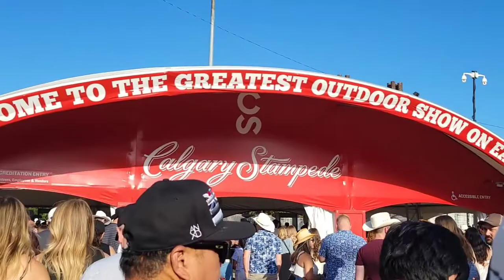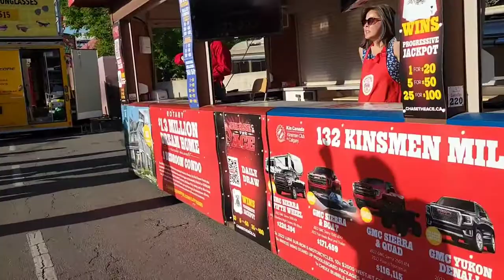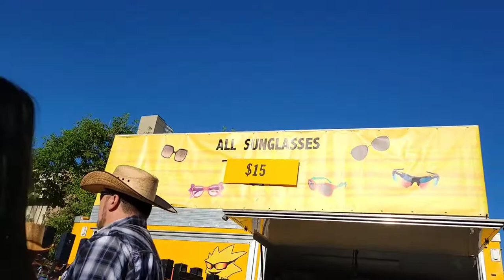Calgary Stampede The Greatest Outdoor Shows on Earth